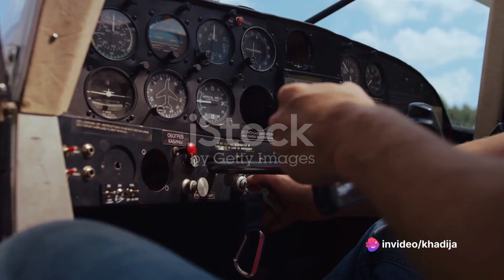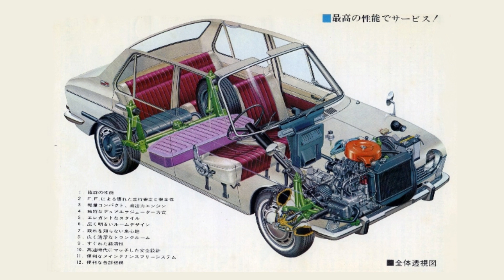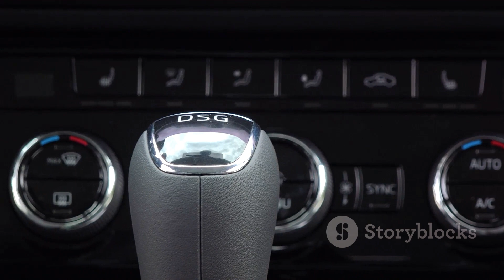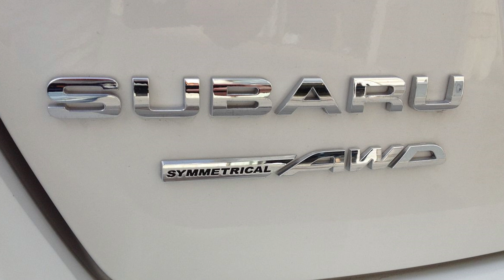"Subaru: The Evolution Unveiled - From Start to Now!"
🚗 Embark on a captivating journey with Subaru as we unveil the remarkable evolution from its humble beginnings to the cutting-edge innovations of today. 🌟 Join us in exploring the milestones, innovations, and driving forces that have shaped Subaru's incredible story. From the early years to the present, witness the transformation of a brand that continues to redefine the automotive industry.

🔍 Key Highlights:
🌄 The Origins: Discover Subaru's roots and the vision that laid the foundation for its iconic journey.
🛣️ Milestones: Take a chronological tour through the significant milestones that have defined Subaru's path.
🔧 Innovations: Explore the groundbreaking technologies and innovations that make Subaru a trailblazer in the automotive world.
🌐 Global Impact: Learn about Subaru's impact on a global scale and how it has become synonymous with reliability and performance.

👍 Don't miss this extraordinary journey through time! Hit play now and witness the incredible story of Subaru unfold before your eyes. 🌈🚀